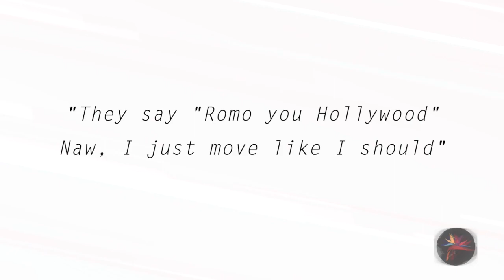The D'Symone Allure Show : Bold Talk with Lil Romo